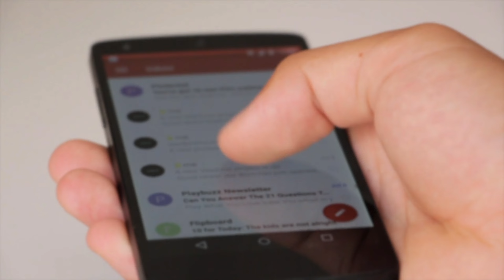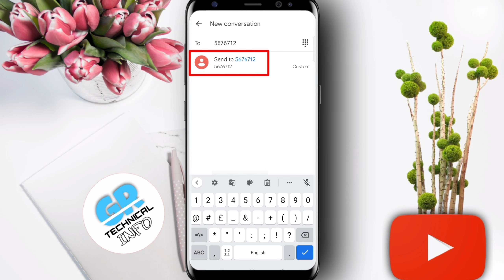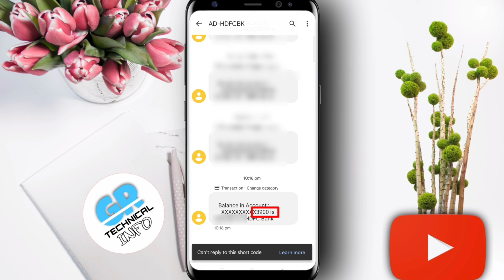hdfc bank balance check | hdfc ka balance kaise check kare | hdfc account balance check hdfc balance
hdfc bank balance check 2024,
hdfc ka balance kaise check kare 2024,
hdfc account balance check 2024,
hdfc bank 2024,
hdfc bank balance enquiry 2024,
bank balance kaise check kare 2024,
sbibank account balance check 2024,
hdfc balance enquiry number 2024,
hdfc balance check 2024,
how to check bank balance in mobile 2024,
hdfc bank 2024,
hdfc balance check kaise kare 2024,
how to check hdfc account balance online 2024, gr technical info